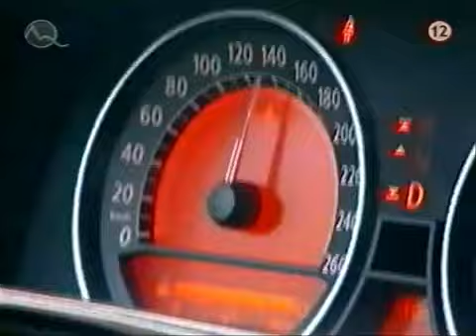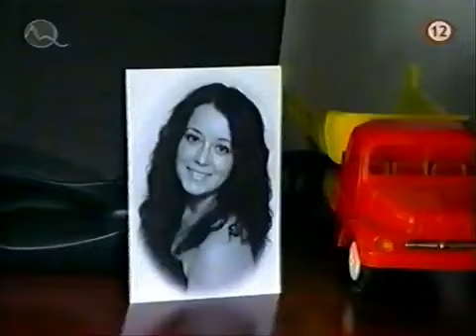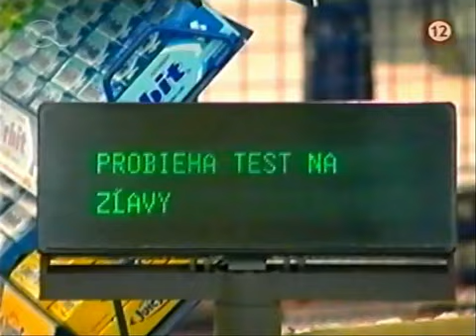Vilomeniny 2007 [HD]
Epizóda Vilomenín z roku 2007. Súťažiacimi sú minister pôdohospodárstva Miroslav Jureňa, Zdenka Kramplová a družstevníci z JRD Gbely.

VŠETKY PRÁVA PATRIA TELEVÍZII MARKÍZA!
VIDEO SLÚŽI NA SLEDOVANIE Z ARCHÍVU. NESPOPLATNENÉ!